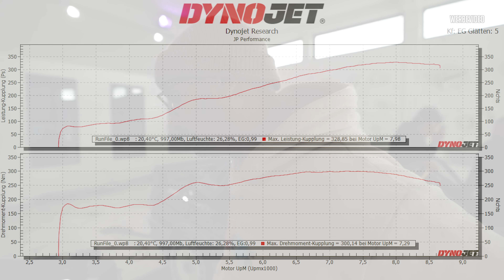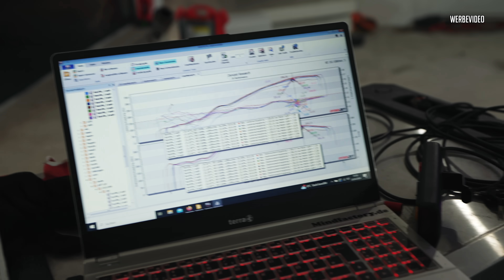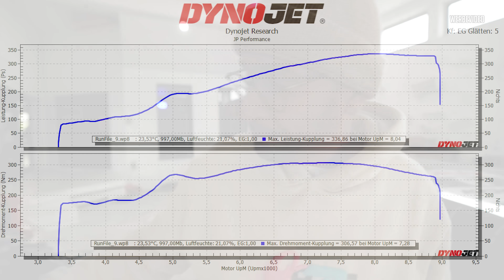JP Performance - ABSOLUT BRUTAL! | Jean Pierres 190er auf dem Prüfstand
Wir bekommen spontanen Besuch von Motoren Zimmer!